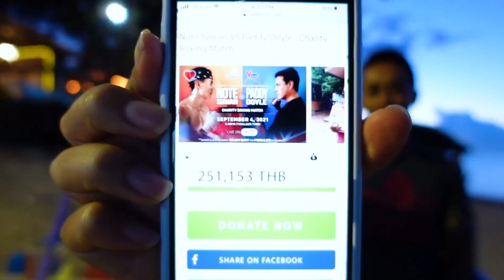Huge THAI SEAFOOD Feast on a Gorgeous Local Beach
Today we feast at a local beach on Koh Samui Thailand and what's on the menu? SEAFOOD!!! Delicious THAI SEAFOOD to be exact.

Thanks to @FloraandNote for sharing all their useful insights into life on the island.

💡Answers to their questions -

1. Where is the BEST place on Koh Samui to get Street Food ?

2. What's your favorite restaurant?

3. Where is the best place to get authentic Thai Food?

❤️Buy a NEXT LEVEL T-Shirt!